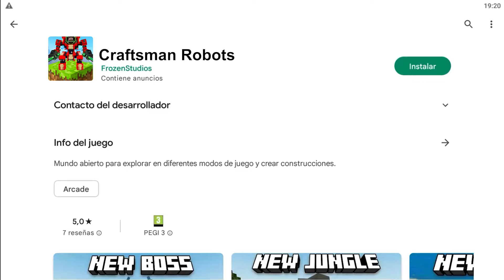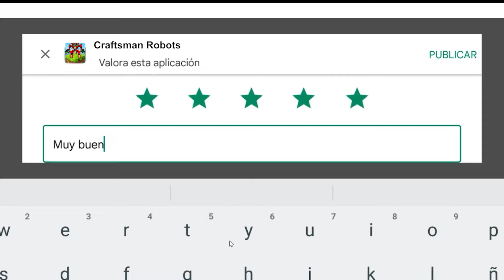Aqui no hay quien viva 457